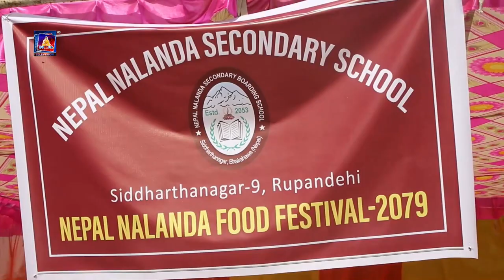सिद्धार्थनगर–९, रुपन्देहीको आयोजनामा सोमबार ‘नेपाल नालन्दा फूड फेस्टिबल–२०७९’ सम्पन्न